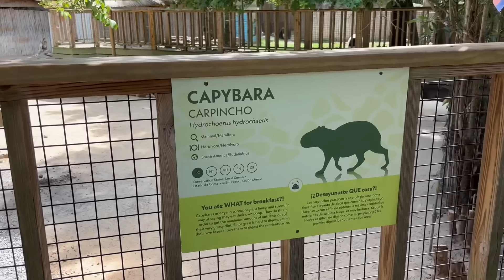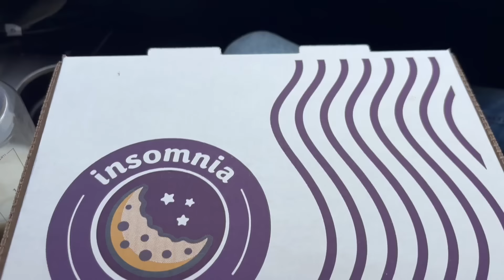GO TO THE ZOO WITH US/ HATTIESBURG ZOO/ SPEND A DAY WITH US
TODAY WE WILL BE TAKING EJ TO THE ZOO FOR THE FIRST TIME. HE LOVES ANIMALS SO WE KNOW HE IS GOING TO LOVE THIS